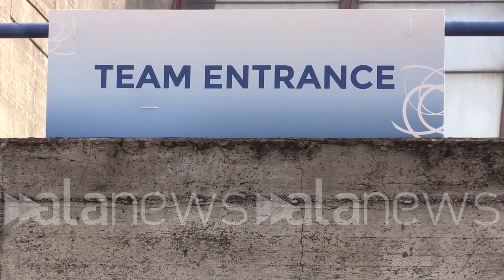Milano, al via i Mondiali di pattinaggio di figura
Da questa mattina il Forum di Assago ospita i Campionati mondiali di pattinaggio di figura. Sul ghiaccio scenderanno i migliori atleti al mondo in cerca di un titolo mondiale. Per l'Italia grande attesa per Carolina Kostner, Anna Cappellini e Luca Lanotte e Valentina Marchei e Ondrej Otarek.